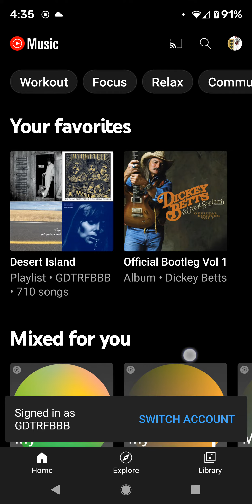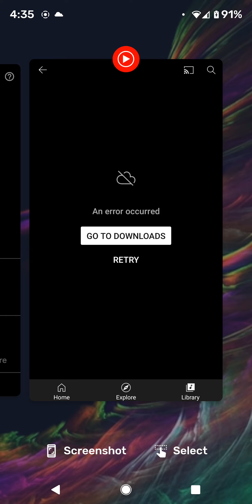version 4.32.50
over 60 updates to this POS service since last July. i still can't select library then artist!
Google refuses to help, they claim The app works as intended.
I send them a new one of these videos, every  time they "improve" it and clam to make bug fixes. over 20 so far!
they won't even watch them.
they claim The issues can't be duplicated. yet,  they refuse to sign into my account to Instantly duplicate, what they claim they can't!